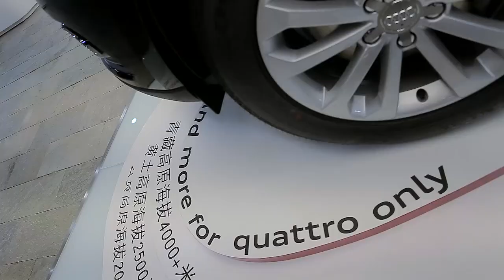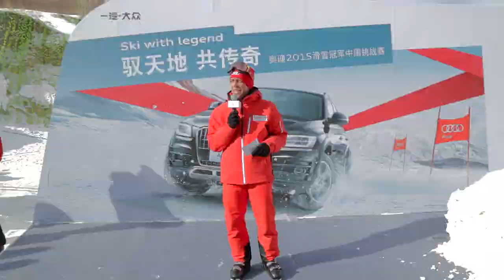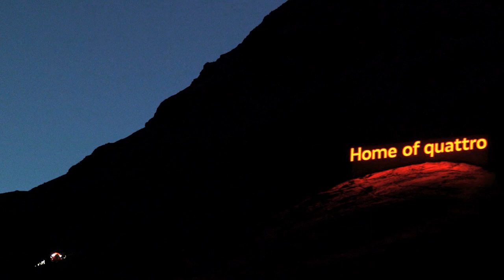Audi China Ski with Legend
The Audi ‘Ski with Legend’ event was the first-ever skiing competition organised by an automobile brand in China. With Audi devoting ever-increasing resources to promoting winter sports in Europe, Audi China felt it was time to put this culture into practice at home. The goals of the campaign were to align Audi China with the global corporate vision, support the development of winter sports in China and increase Audi China’s brand value.